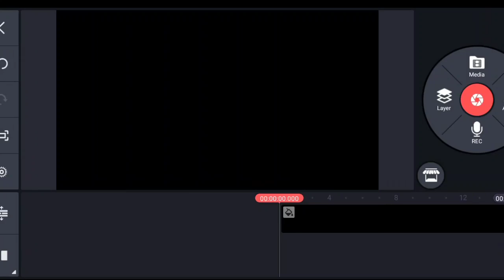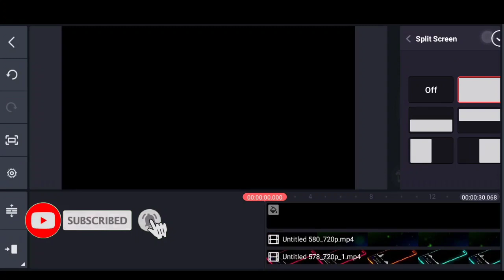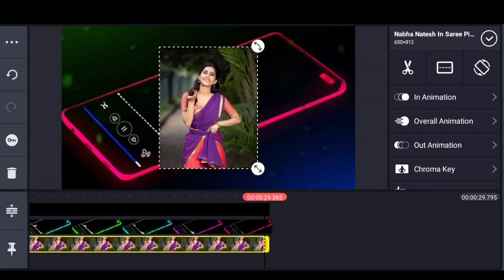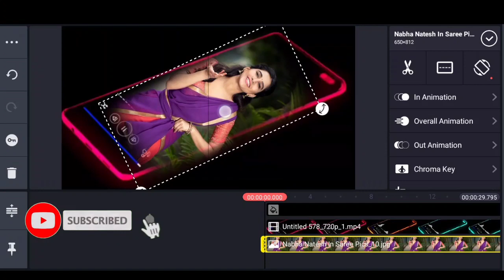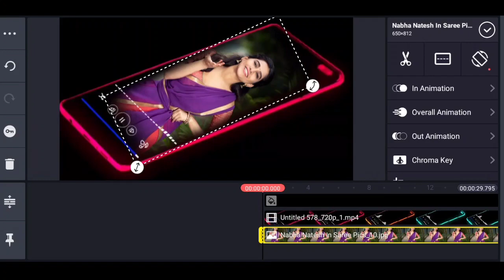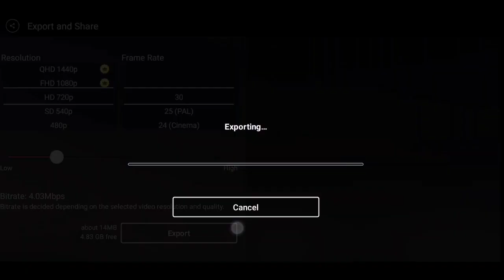kinemaster video editing in telugu mobaile style video with mass dJ song